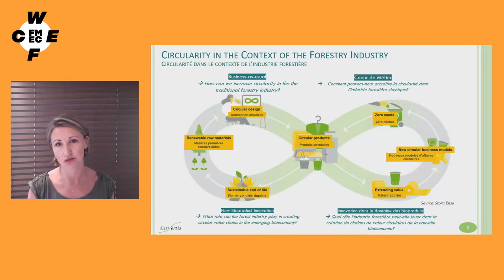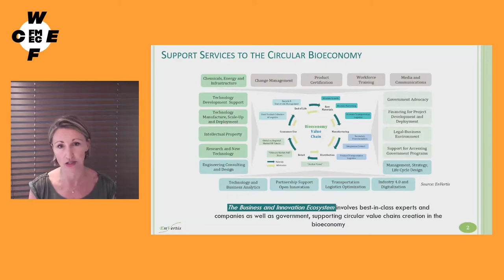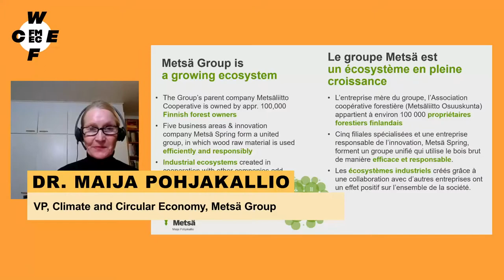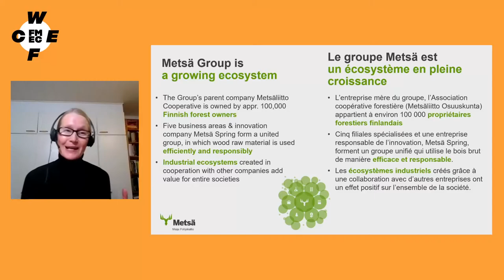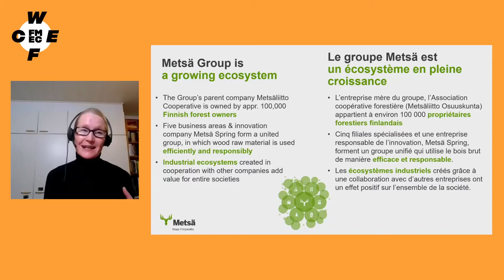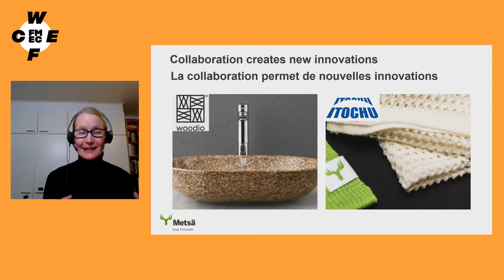WCEF2021: Building Value – Circular Opportunities for the Natural Resources Sectors (in English)